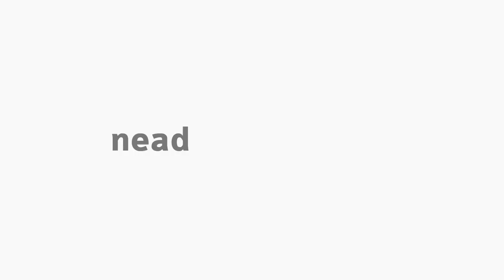[BAP] Teorias da Administração I - O Fato Administrativo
O Fato Administrativo na disciplina de Teorias de Administração I com o professor Rafael Henrique Mainardes Ferreira para o curso de Administração Pública - EaD da Universidade Estadual do Centro Oeste do Paraná.